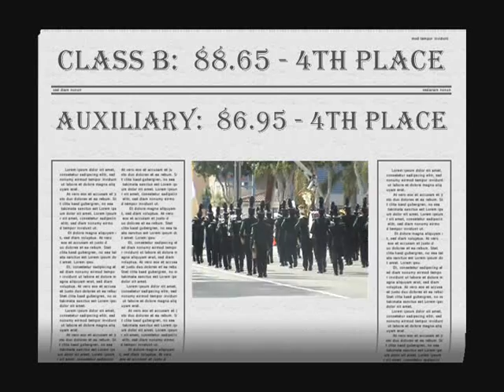SHHS -11-22-08 Arcadia Festival of Bands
South Hills HS
Marching Band & Colorguard

The Standard of St. George
2008